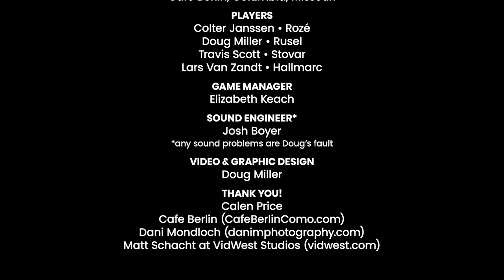Battle of the Cupids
“Hear ye, hear ye! Master Eros’ hand-selected Warriors of Love compete once more in the Battle of the Cupids. Who shall be next to ascend to the final plane of Venus and her Champions?! Deadly trials of Wit, Charm, and Mischief ensue! May thine arrows strike true and our bloody, beating hearts be open!”

Detect Nerd presented yet another Dungeons & Dragons-type one-shot on Friday, February 17, 2023 at Cafe Berlin (220 N. 10th Street, Columbia, MO). Players included Chris Dijak, Colter Janssen, Doug Miller and Lars Van Zandt, with game manager Elizabeth Keach.